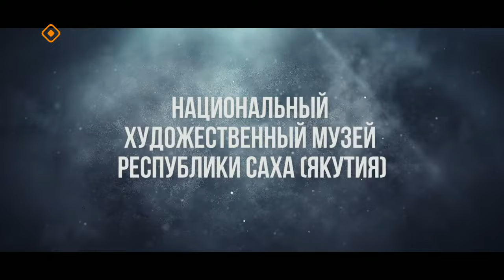«Якутск сегодня» (17.01.24)